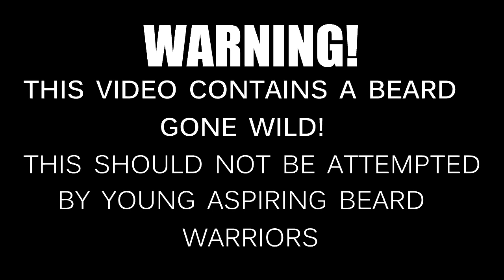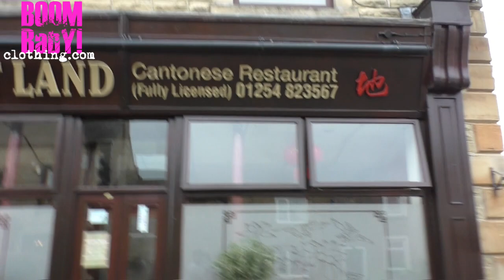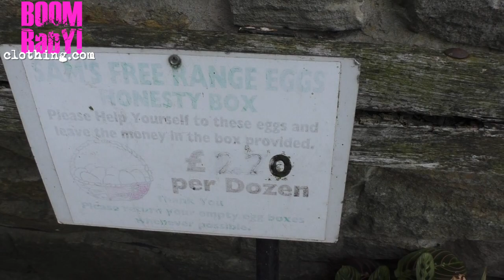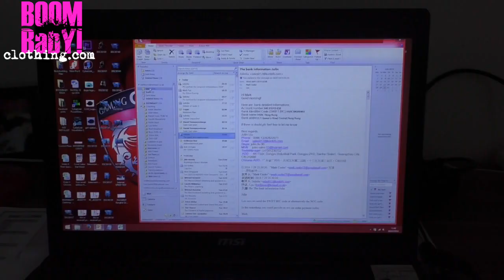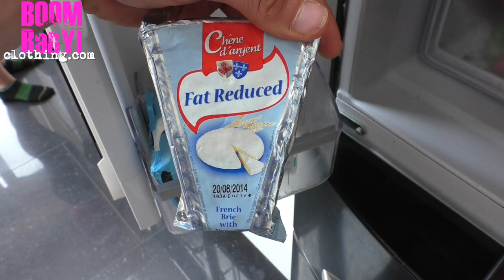LEX & LAINEY #8: FULL DAY EATING, TRAINING, COOKING & PUGS | Lex Fitness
- Workouts
- Training
- Diet
- Nutrition
- Gaining Muscle
- Shredding